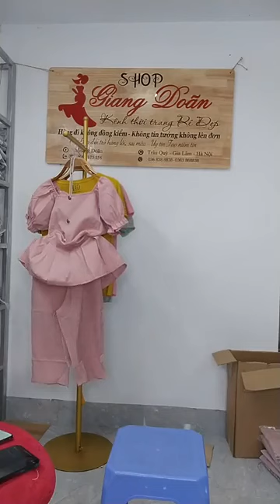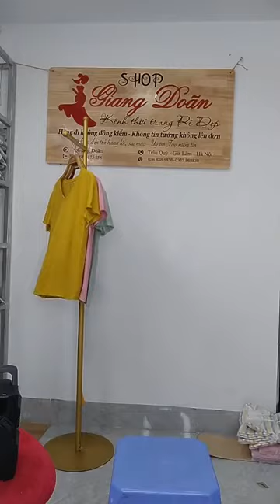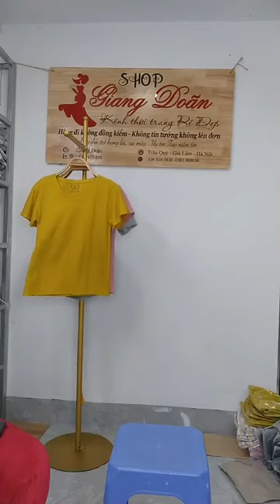อิง น้ําคํา vlog - Buồn của em 😔😔😔😔😔 ｜ By Giang Doãn Kênh Thời Trang Rẻ Đẹp video live 17/4/2023